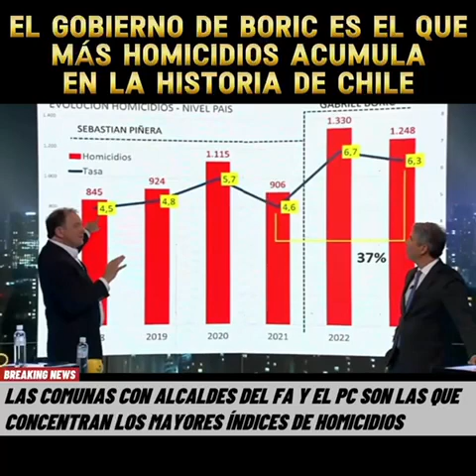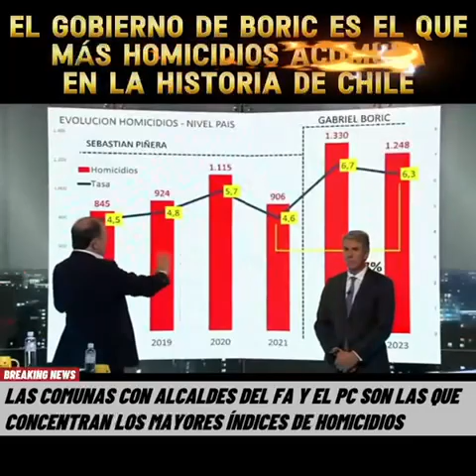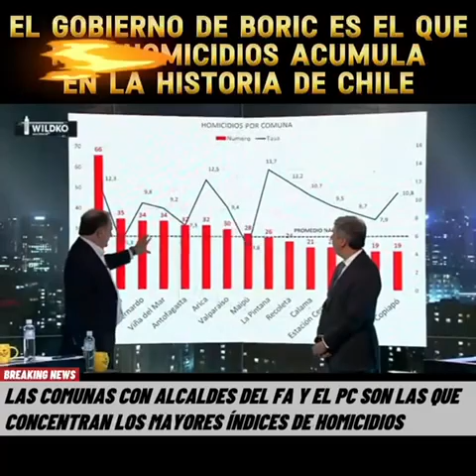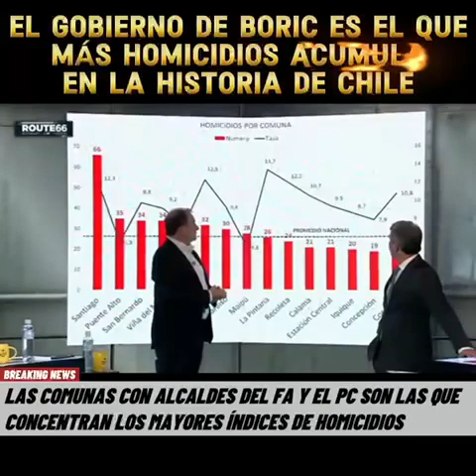La realidad sobre la delincuencia y su avance en Chile.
Lamentable aumento de delincuencia y crímenes, en el actual nefasto desgobierno.